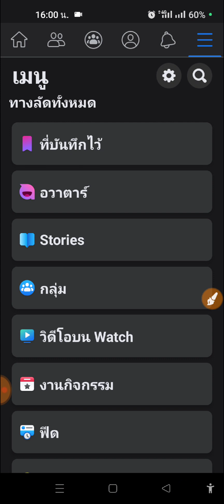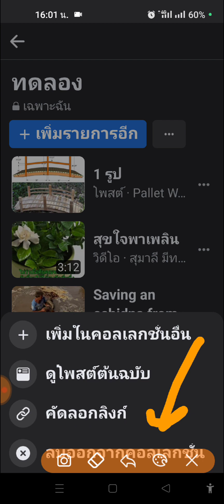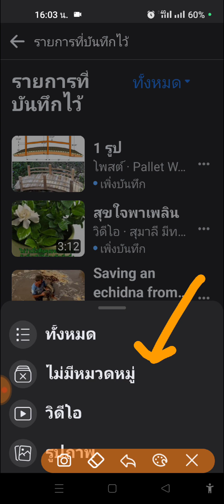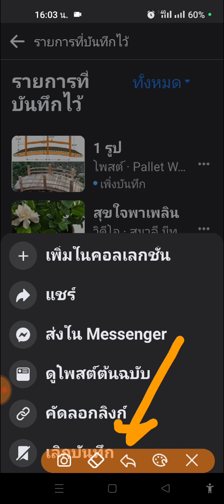ลบของที่บันทึกไว้ใน facebook ทำยังไง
เราจะลบของที่บันทึกเอาไว้ใน facebook เฟสบุ๊ค เช่น โพสต์ของคนอื่น หน้าฟีดของคนอื่น หรือไฟล์วีดีโอที่ของคนอื่นเขาอัพขึ้น facebook ไว้ แล้วเราบันทึกเอาไว้ อยากจะลบของที่บันทึกทำยังไง ลบทีเดียวหลายๆอันทำได้ไหม